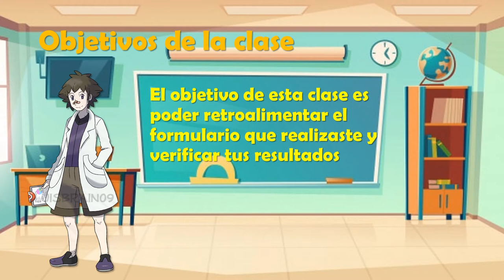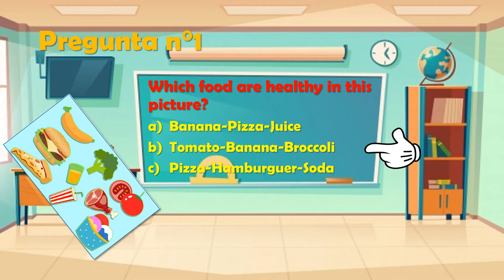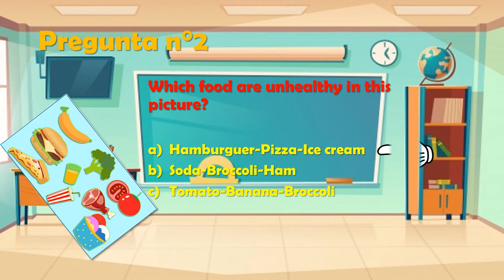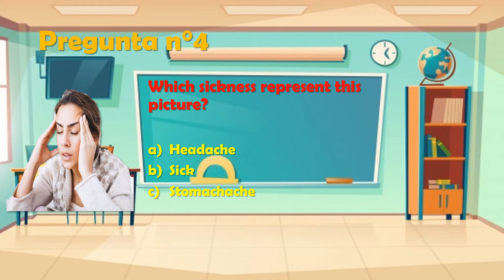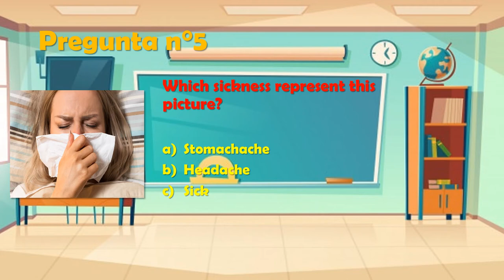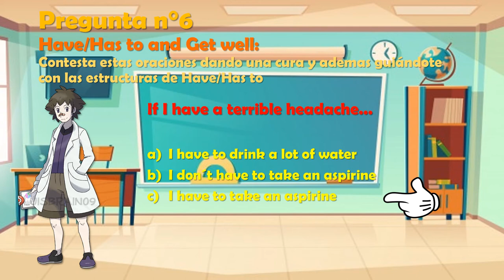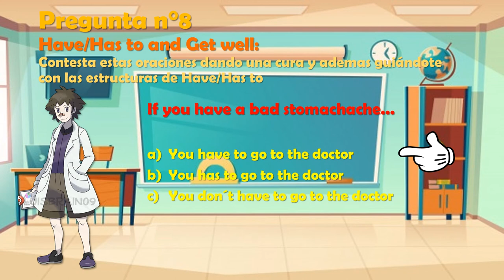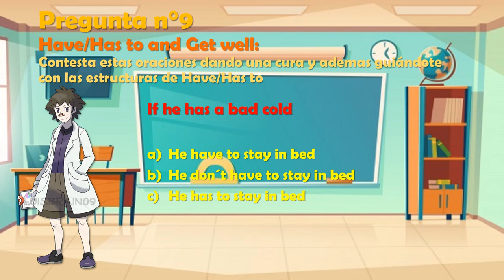SEXTO BÁSICO INGLÉS SEMANA 15